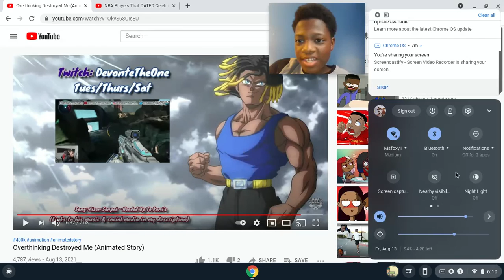LOOK AT HER ATTITUDE.... Reaction Overthinking Destroyed Me (Animated Story!)